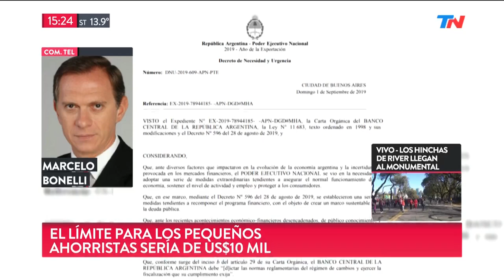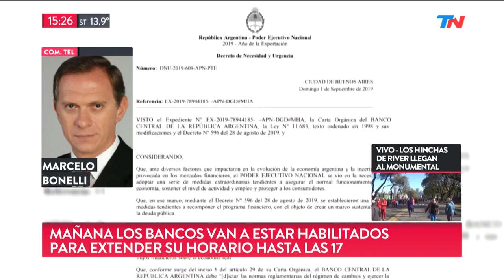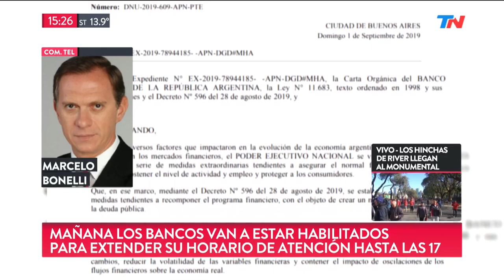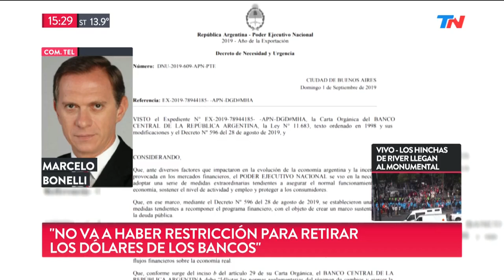Control de cambios: quiénes, cómo y cuántos dólares se podrán comprar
Marcelo Bonelli nos lee la letra chica del nuevo anuncio económico del Gobierno.